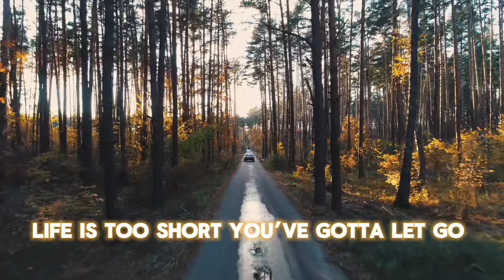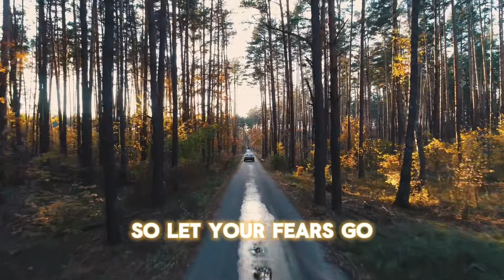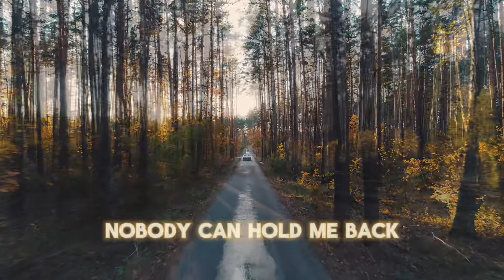Never Going Back feat. Biggy Lass (Lyric Video)